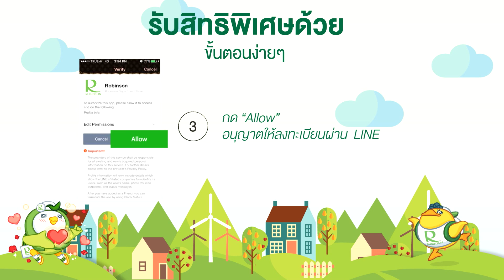Robinson Line Smart Connect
Friend @ROBINSON LINE  พร้อมเป็นสมาชิก The1Card  ดูวิธีลงทะเบียน @ROBINSON LINE SMART CONNECT เพื่อรับสิทธิพิเศษเฉพาะคุณที่มากกว่า